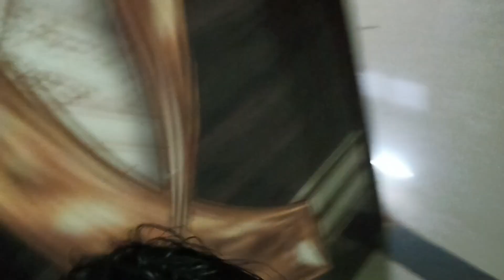ବାବୁ ଆଜି ଗଲା HOSTEL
hostel
rain
jnv school
jnv hostel
hostel Life
boys hostel